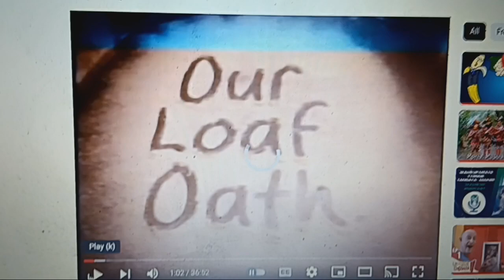Bakers Delight 2008 Ad